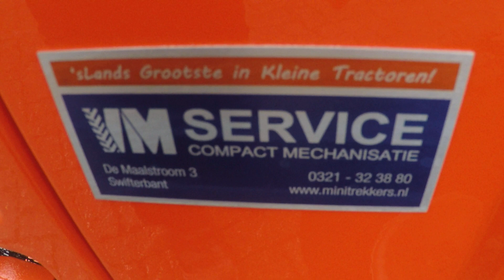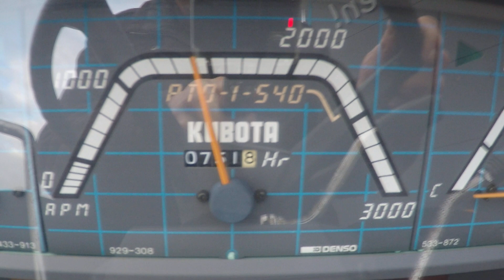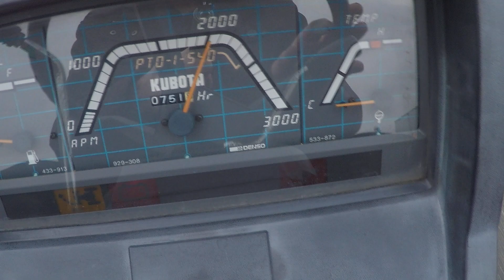Kubota ZL1-205 4wd / 0751 Draaiuren / Industriebanden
Kubota
ZL1-205 4wd
0751 Draaiuren
24 Pk
Nieuwe set brede industriewielen

Websiteilink;